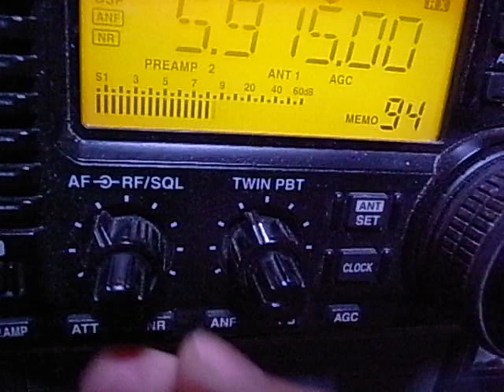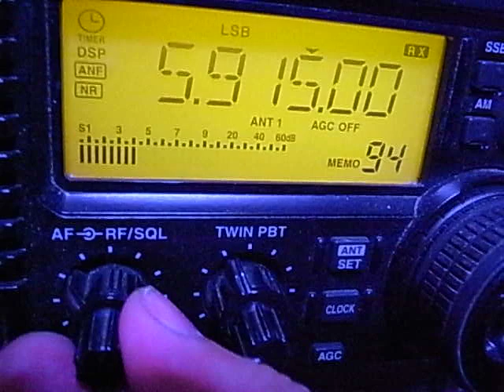5915kHz Zambia presumed with PA0RDT 9V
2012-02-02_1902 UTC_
My Mini Whip (PA0RDT) isn't true to its original. It's powered at 9V with eight 1.2V rechargeables (= 9.6V) thru COAX. The height is about 5m on the tree.